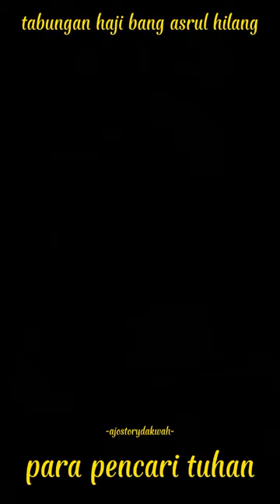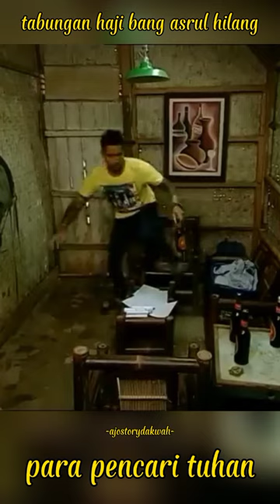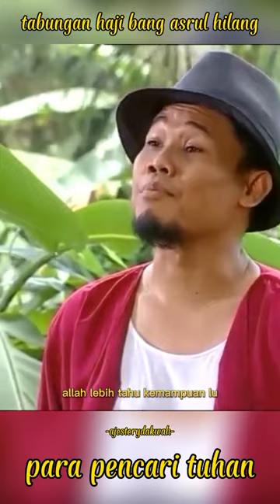Tabungan haji bang Asrul di ambil orang || para pencari tuhan